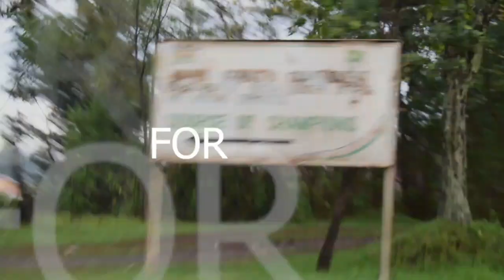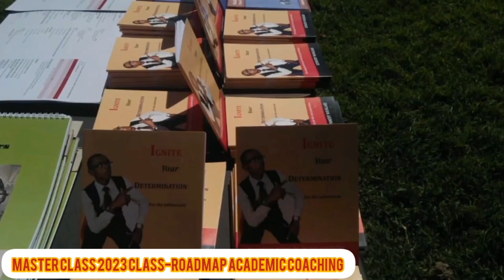Master Class 2023, Karinguini Secondary Kenol, Murang'a, Roadmap Academic Coaching program-Kennedy W